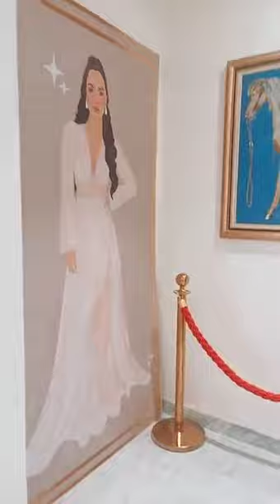JAZZ CORREIA - 16 Juin 2021